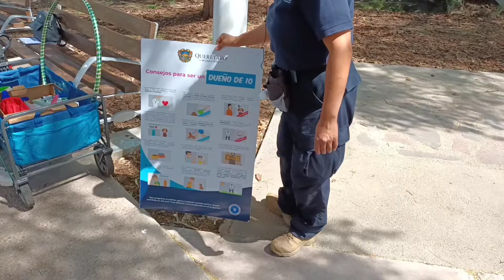El ejercicio simple pero efectivo de AdiestramientoCanino : "Toca"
Dale algo que hacer a tu perrito para que mejore su concentración: "Toca" es un ejercicio muy sencillo, pero con el que puedes mover a donde quieras a tu mejor amigo, y que si prácticas mucho notarás que lo mantendrá más tranquilo y atento. ¡Poner este ejercicio en práctica ayudará a qué no jale la correa durante los paseos!